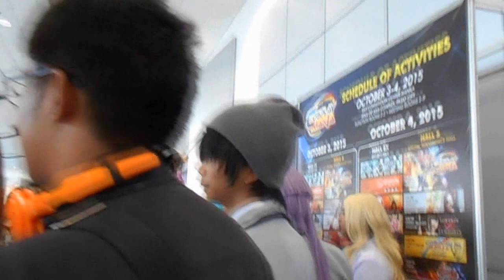Cosmania 15 Philippines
Day 2 at cosmania. booths, cosers, TORCH and meet and greet with Kaname-san :) - sorry for the shaky camera, i was either fangirling or it was too crowded to shoot